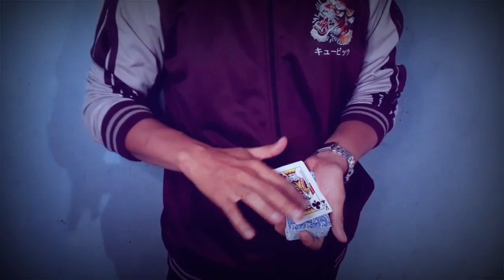Top To Middle by Tybbe Master video DOWNLOAD74256 video1